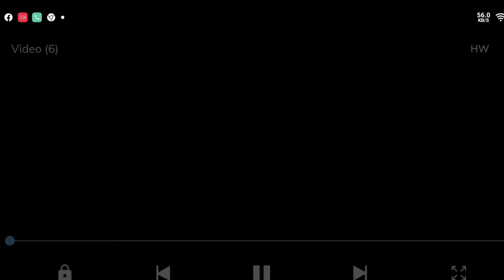All weapon TDm Match With Realme 5 pro | Ultra Smooth Gameplay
.____&___________Come. ,,,

   New Updates Kr virson pubg gaming
 Kr virson GamePlay

And please share if you really enjoyed.

Software used for editing - kinemaster

Oneplus Nord,
PUBG MONTAGE
NewOnePlusNordMid RangePhone
gaming,
Pubg gyroscope,
Jonathan,
solo v squad,
high kills,
Pubg fastest player,
Chinese pros,
players,
k20 Pro gameplay
,t1 scrims,
intense squad,
7t pro, oneplus 7t unboxing, oneplus 7t vs 8, oneplus
7t pubg, oneplus 7t review, oneplus 7t camera, oneplus
7t pro pubg,